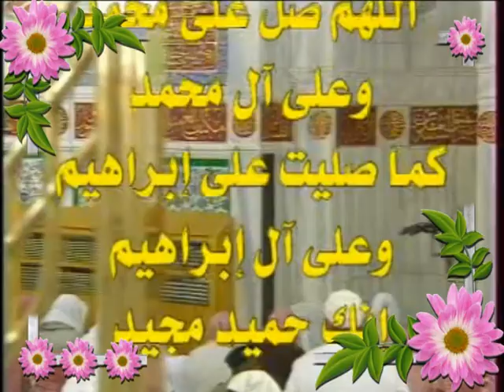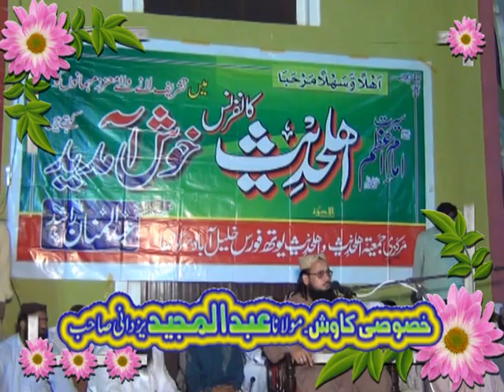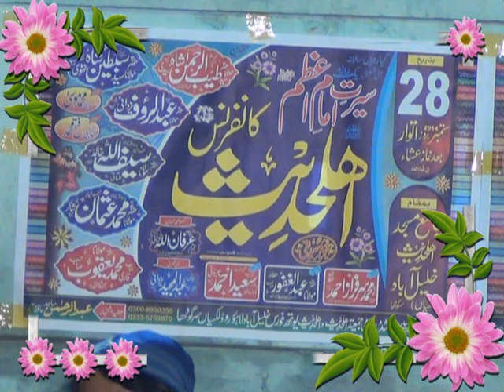Nice Speech By Hafiz Abdul Rauf Yazdani Topic Seerat e Imam e Azam(S.w).Ar Okara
Ar Okara Hmaray Channel Ar Okara Ko Subsribe Kary Is Video Ko Like Kary